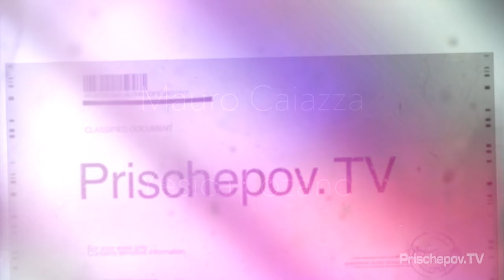Locura Tanguera (Instrumental) - Osvaldo Pugliese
Direccion: Lucas Franzutti
Idea y coreografía: Mauro Caiazza
Direccion de Fotografía: Agustin Galarza
Camara: Victorio Novakovich
Asistente de direccion: Milagros Arguelles
Maquillaje y peinado: Yesica Lozano y Milagro Argueles
Producción: Mauro Caiazza y Lucas Franzutti

Prischepov TV - Tango Channel, Tango in the world, archive video, tango